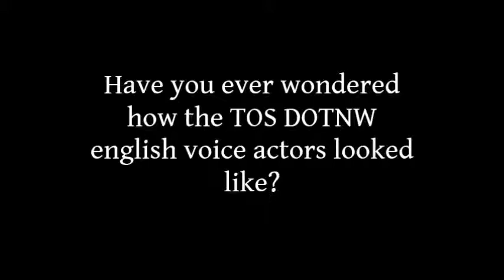The Voices behind Tales of Symphonia Dawn of the new world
I did a few months ago a video about the english voice actors of Tales of Symphonia, I thought it was only natural to make one about the second TOS game.